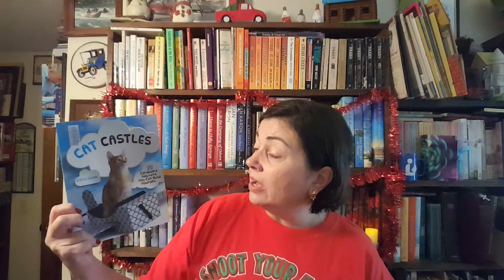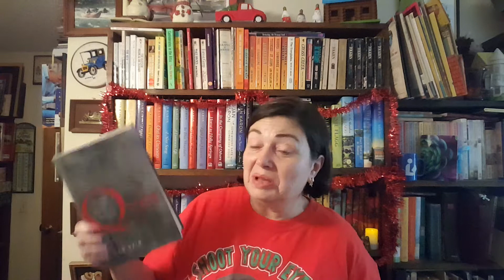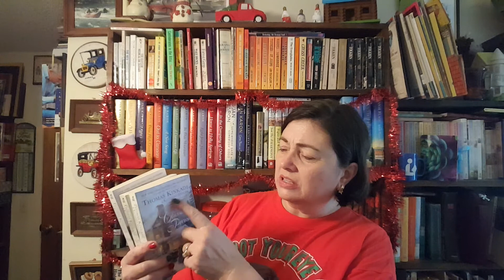Friday Reads & 1st Book Advent Unwrapping 12-1-17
I'll be unwrapping a new book each day until Christmas.